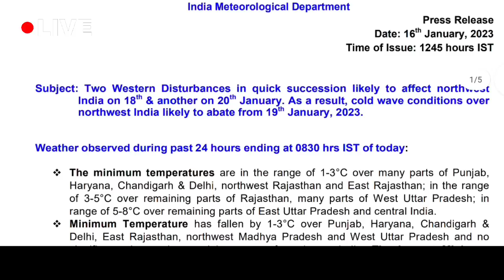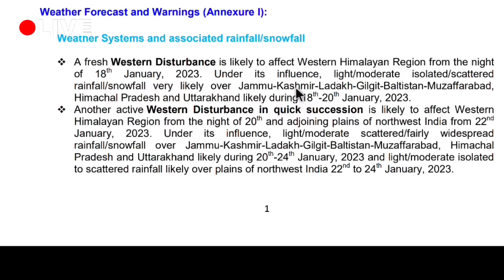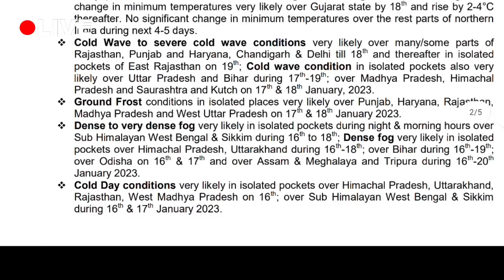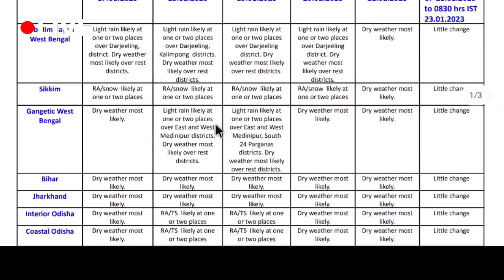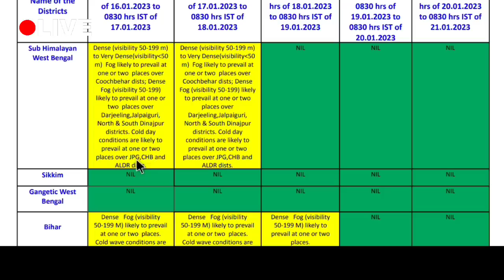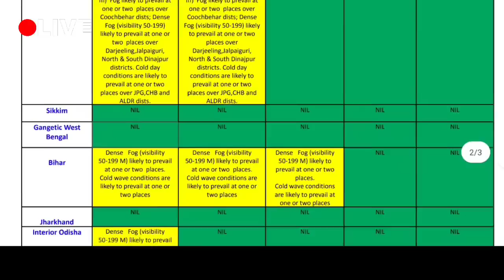🔴Live: বাংলার ৩ জেলায় বৃষ্টি, পরপর দুটি ঝঞ্ঝা, ভারী বৃষ্টি কোনদিকে, প্রচন্ড ঘন কুয়াশা, Weather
🔴Live: বাংলার ৪ জেলায় বৃষ্টি, পরপর দুটি ঝঞ্ঝা, ভারী বৃষ্টি কোনদিকে, প্রচন্ড ঘন কুয়াশা, Weather